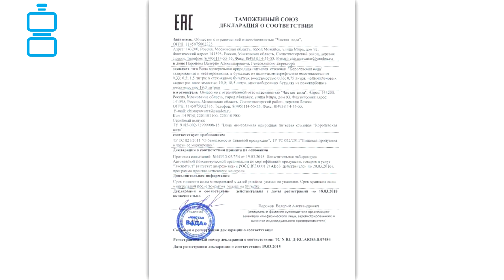Королевская вода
Российскими потребителями давно почитаема и широко известна минеральная Королевская вода – целебный напиток, который является образцом чистоты натуральной природы. Целебная Королевская вода – это настоящий дар природы, который мы добываем из подземных глубин. Королевская вода производит многоуровневую очистку природного напитка, добиваясь идеального баланса в составе минеральных и органических веществ. Этот источник относится к магниево-кальциевым гидрокарбонатным, содержащим важные для организма вещества.

Королевская вода добывается из глубокой скважины, расположенной в деревне Ложки Солнечногорского района Московской области . В этом месте отсутствуют промышленные предприятия, и, как следствие, благоприятная экологическая ситуация. Основным достоинством скважины является то, что эксплуатируемый касимовский водоносный горизонт имеет хорошую степень защищенности. Кровля его залегает на глубине около 145 метров от поверхности земли. От проникновения поверхностных загрязнений водоносный слой надежно защищен 115-метровым песчано-глинистой толщей пород четвертичного, нижнемелового и верхнеюрского возраста, а также 30-метровой толщей плотных келловей-оксвордских глин верхней юры, являющихся региональным водоупором. Такое строение слоев делает не возможным антропогенное воздействие на добываемую воду. Основная область питания горизонта расположена далеко за приделами промышленных производств, что полностью исключает возможность загрязнения водоносного горизонта.

Экологическая чистота источника воды (Подольско-Мячковского водного горизонта) обеспечивается тремя важными факторами:
- в районе добычи отсутствуют промышленные предприятия;
- водный горизонт защищен от проникновения поверхностных загрязнений 145-метровой песчано-глинистой толщей пород;
- основная область питания горизонта расположена далеко за пределами промышленных производств.